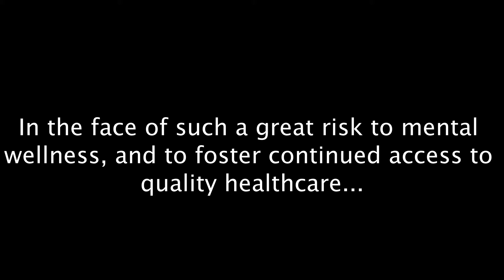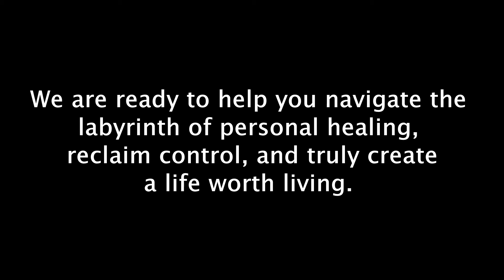Affordable Residential DBT Treatment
The Meehl Foundation announces new, lower program costs to foster easier access to mental healthcare in the face of uncertainty.